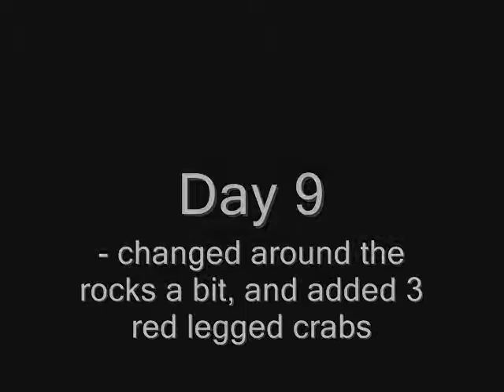10gallon nano reef tank (details in description)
(Music): NYB a brutal Campaign

Filters used:
10 gallon aqueon quietflow
30 gallon Marineland biowheel
Heater: 10 gallon Marineland heater
Live sand used: Carib Sea Arag alive
Lighting used: Standard t8 lighting ( not reccomended for use with corals)  undersand LED strip
Livestock: 1 purple chromis, 1 peppermint shrimp, 3 Red legged Crabs, 2 Emerald crabs, 1 turbo snail

Future addon livestock: 2 occelaris clownfish, 1 6 line wrasse ( will remove purple Chromis if there is too many problems)